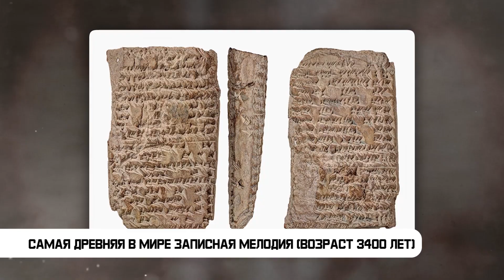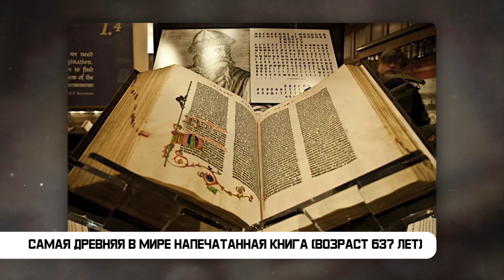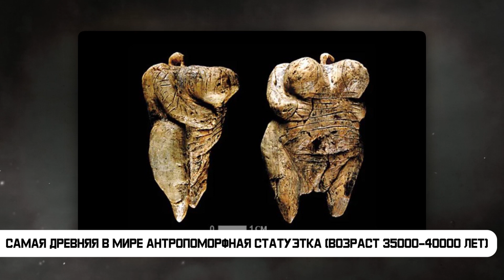САМЫЕ ДРЕВНИЕ ВЕЩИ В МИРЕ, КОТОРЫЕ СОХРАНИЛИСЬ ДО НАШИХ ДНЕЙ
Пока об этом мало, кто знает, но это Лучшие средства для Правильного Питания и Здоровой и Долгой Жизни!
Получи Одно из Самых Востребованных Образований в Мире!

В этом видео представлены самые старые и редкие экземпляры, сохранившихся до наших дней Вещей и Предметов! Большая часть этих экспонатов появилась тысячи и даже десятки тысяч лет назад! Обязательно Смотри до конца!
БОЛЬШЕ ИНТЕРЕСНОГО В МОЁМ TIK TOK!
СМОТРИ ВК!
ЯНДЕКС ДЗЕН!